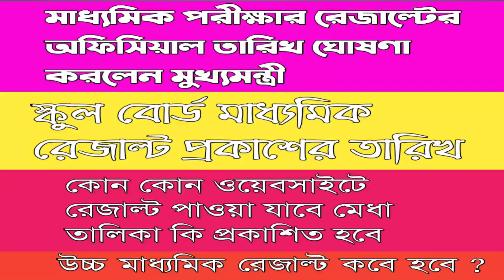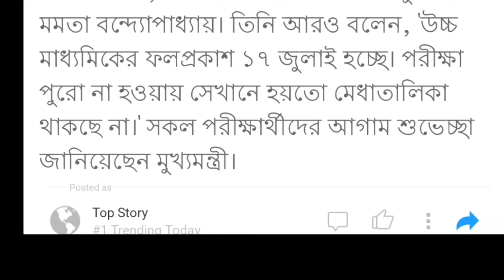WBBSE Madhyamik Result Official Date | মাধ্যমিকের রেজাল্ট আগামীকাল । উচ্চ মাধ্যমিক রেজাল্ট কবে ?